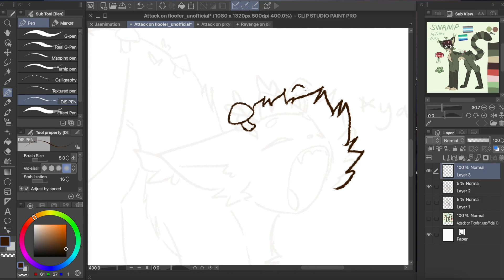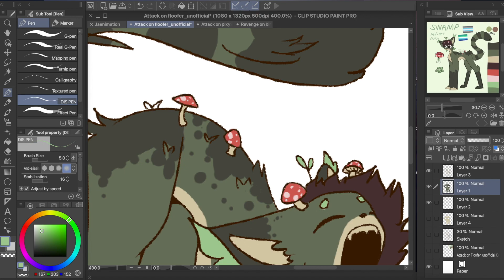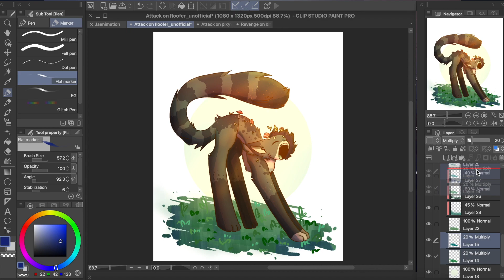✧ Artfight Attack Speedpaint ✧ "Streeeeeeetch" (for floofer_unofficial)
yaaaayyy artfight!
Here's a speeddraw of an attack on floofer_unofficial where I draw her oc Swamp :D
A very cute cat
yes

Song: Up - Skyper
Character: Swamp
Character belong to: floofer_unofficial on Artfight